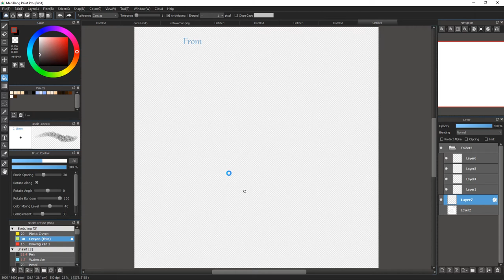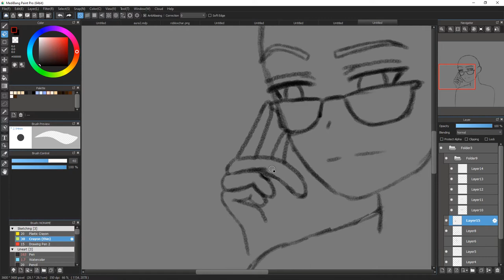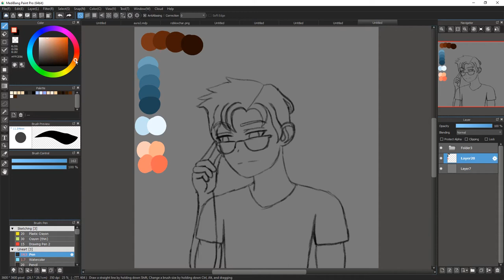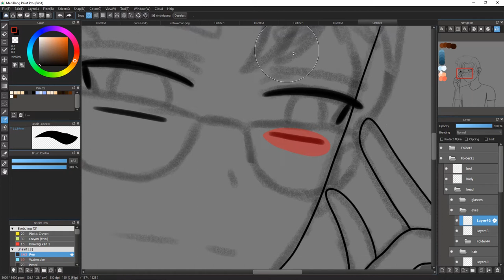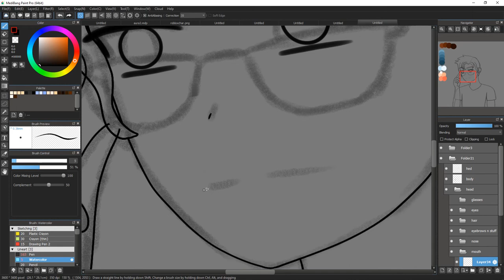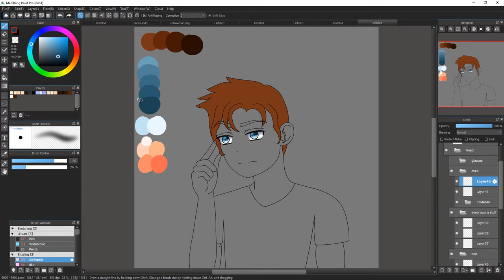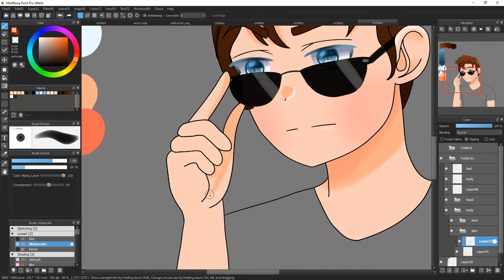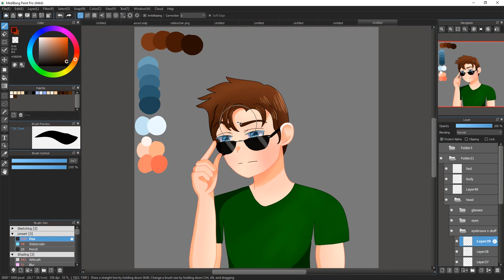Medibang Speed Paint - Sunglasses Boy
Nothin' personal, kid.
All credit for music goes to The Greatest Showman.